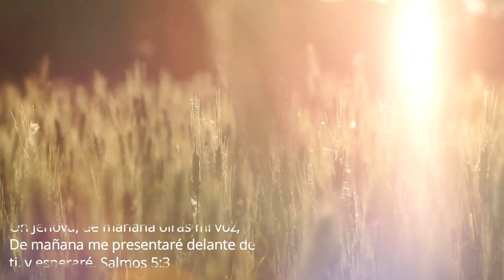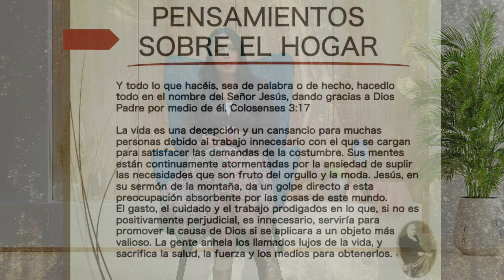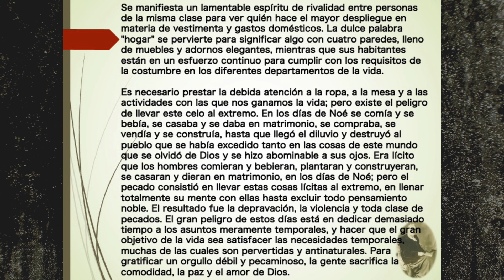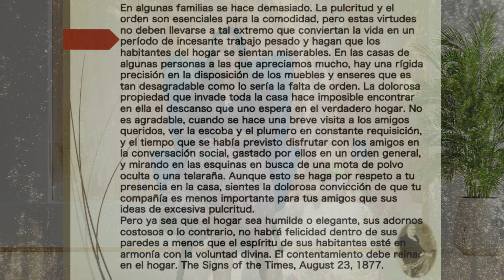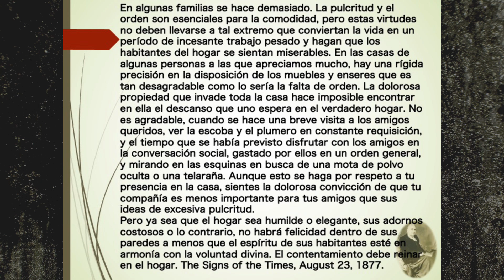332 - Pensamientos sobre el hogar (Meditaciones matinales)